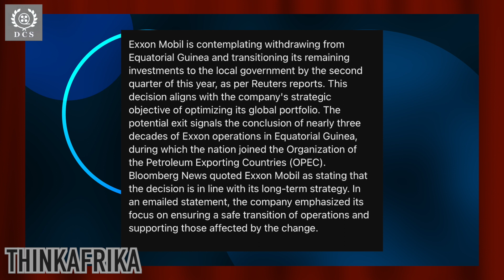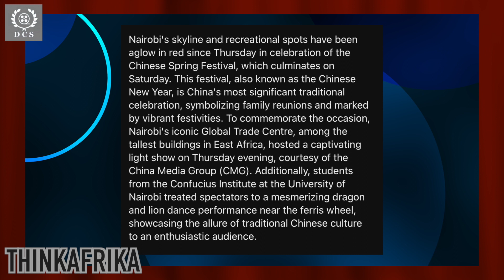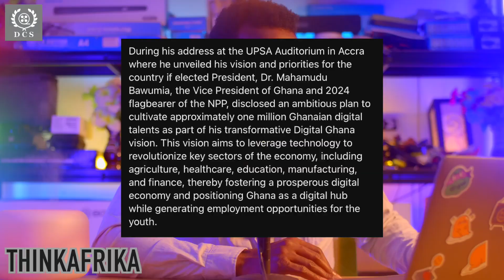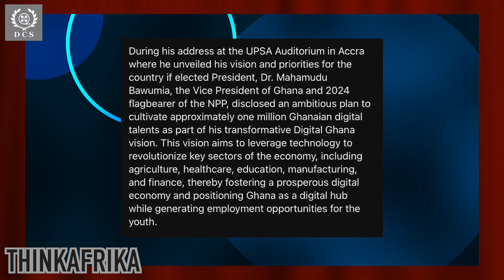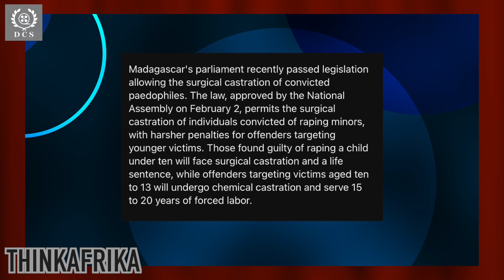Kenya SUCKING UP To China | Madagascar QUICK FIX On Crimes | Ghanaian Politicians GAMING Locals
Kenya SUCKING UP To China, Chinese money doing its work across Africa | Madagascar thinks QUICK FIX On Crimes will be the solution | Ghanaian Politicians GAMING Locals, playing them for a fool. making promises they won't keep.